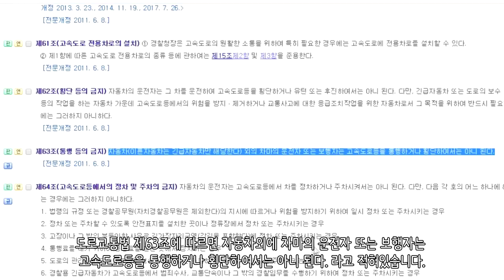왜 고속도로에는 오토바이가 안다닐까?_[센서 스튜디오]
인트로 BGM : Vexento - Masked Raver
아웃트로 BGM : Jim Yosef - Link